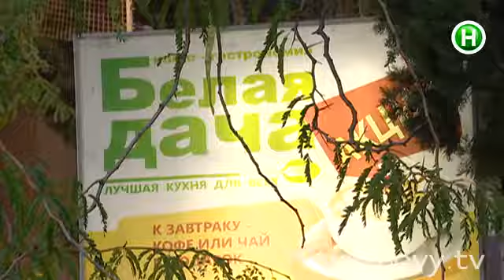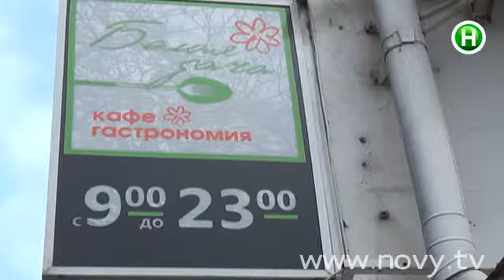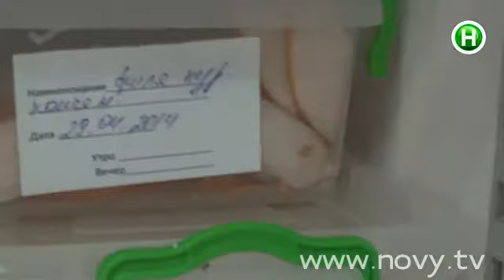Кафе Белая дача, Ялта - Страсти по Ревизору - 01.09.2014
Какой должна быть настоящая паста Карбонара?